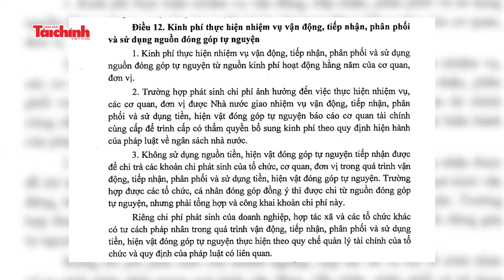Làm rõ các quy định mới về công khai, minh bạch trong hoạt động từ thiện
Cuối tháng 10/2021, Chính phủ đã ban hành Nghị định số 93/2021/NĐ-CP về vận động, tiếp nhận, phân phối và sử dụng các nguồn đóng góp tự nguyện hỗ trợ khắc phục khó khăn do thiên tai, dịch bệnh, sự cố; hỗ trợ bệnh nhân mắc bệnh hiểm nghèo. Nghị định này được kỳ vọng sẽ khắc phục được những bất cập, vướng mắc đang tồn tại, nhất là trong vấn đề trách nhiệm của các cơ quan, tổ chức, cá nhân trong công khai, minh bạch hoạt động vận động, phân phối nguồn đóng góp tự nguyện chưa đầy đủ.